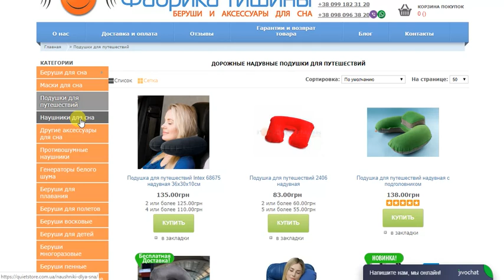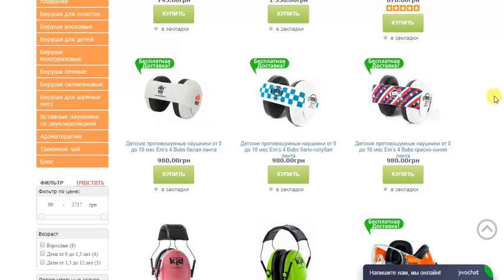Подушки для путешествий